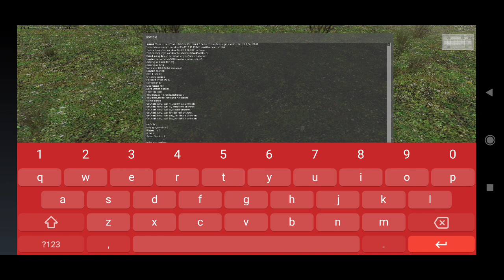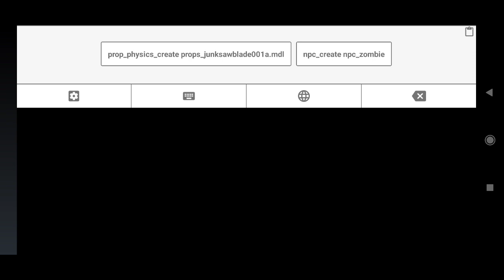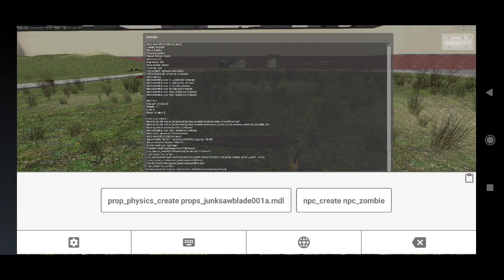Half Life 2 Android gm_construct2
heh.. is like playing a gmod :/